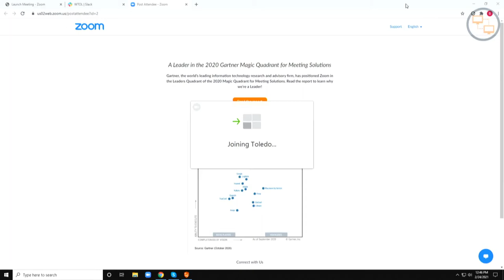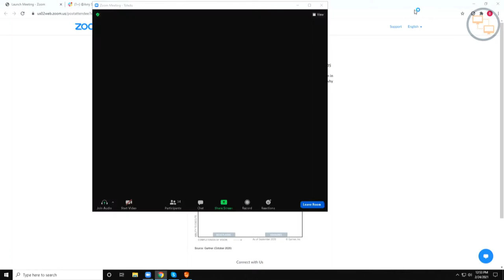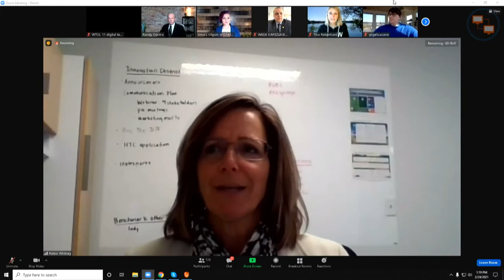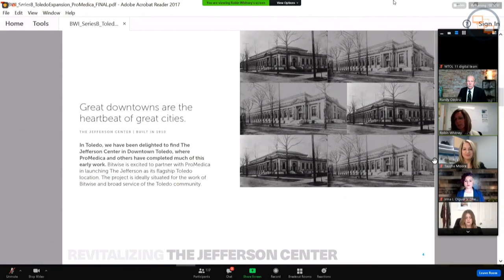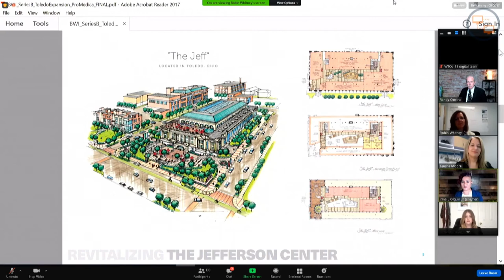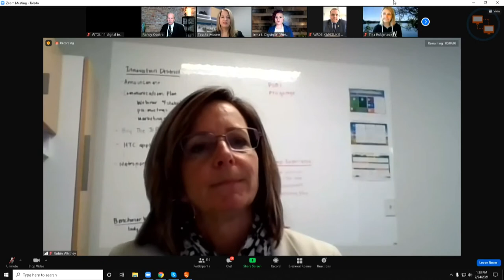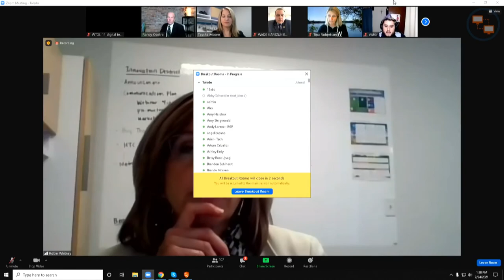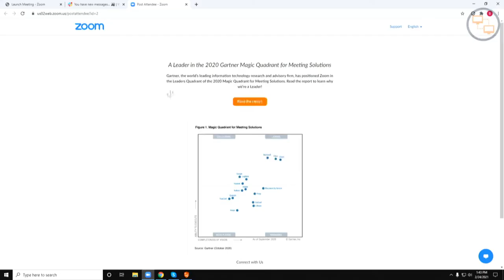ProMedica-Bitwise innovation center partnership announcement, Feb. 24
ProMedica announces a new partnership aimed at advancing innovation and addressing the needs of the underserved in our community.

ProMedica announced Wednesday it is partnering with Bitwise Industries to launch an innovation center in Toledo.

The center will focus on accelerating partnerships, supporting workforce development, and facilitating technology innovation. At the core of the facility's mission will be racial, ethnic, socio-economic, and gender diversity.